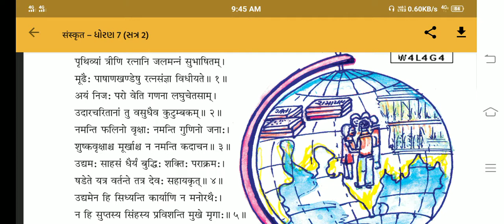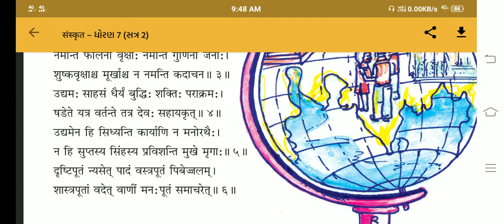Standard 7 Semester 2 Sanskrit Ch 3 By Dishanbhai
Standard - 7 Semester - 2  Sanskrit Ch - 3 Video Lecture in Gujarati For GSEB